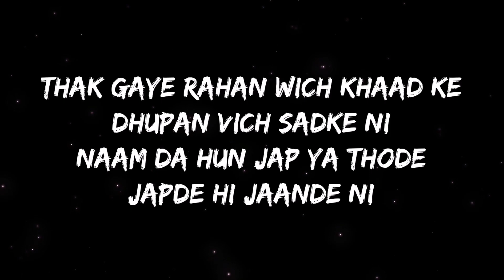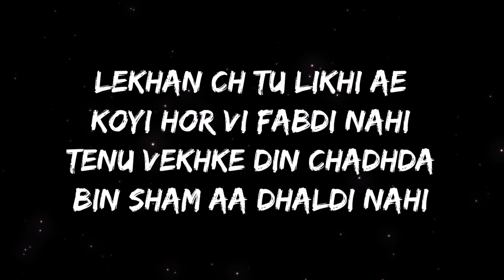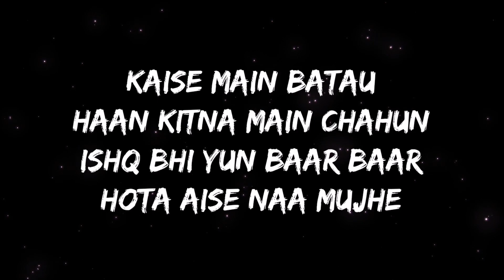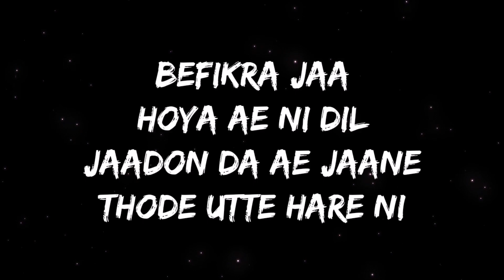Befikre lyrics : Kunwarr/Befikre lofi song /Befikre bass boosted song /@punjabisongs3608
For better sound quality use earphones or headphones 🎧
Hope you like my videos 🤞
PLEASE DO

Befikre lyrics :

Dassna taan chaunde si haaye
Dass vi naa paunde si
Boora naa manjo kitte
Tanhi nehde aunde ni

Thak gaye rahan wich khaad ke
Dhupan vich sadke ni
Naam da hun jap ya thode
Japde hi jaande ni

Befikra jaa
Hoya ae ni dil
Jaadon da ae jaane
Thode utte hare ni

Jadh nehde naa hove
Kuch samajh ya lagdi nahi

Lekhan ch tu likhi ae
Koyi hor vi fabdi nahi
Tenu vekhke din chadhda
Bin sham aa dhaldi nahi

Jind naam aan tere ni
Kise hor de pakh di ni

Sang di vi nahi
Khula hasdi vi nahi
Kara galti galaat
Ohnu dasdi vi nahi

Jashn eh mahaul gaya
Mahdeya da daur
Jadon kolo di hass gi ae

Tere hal ka khyaal
Itna rehta kaise hai mujhe
Sunta naa meri joh dil
Kehta kaise hai tujhe

Kaise main batau
Haan kitna main chahun
Ishq bhi yun baar baar
Hota aise naa mujhe

Sohni haddo waadh kude ni
Doongi mare satt kude ni

Tere peeche bhajeya firda
Piche jeede kath kude ni
Nain ne balauri bilo
Husno lahori
Sidhi rooh nu jachgi ae

Song Name: Befikra
Singer: Kunwarr
Composer: Dhruv G
Lyrics by: Kunwarr